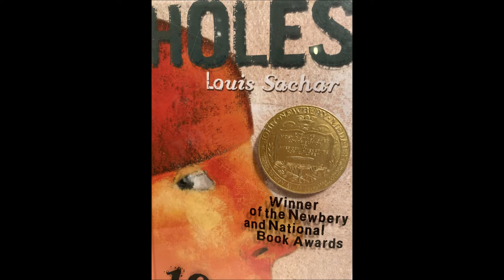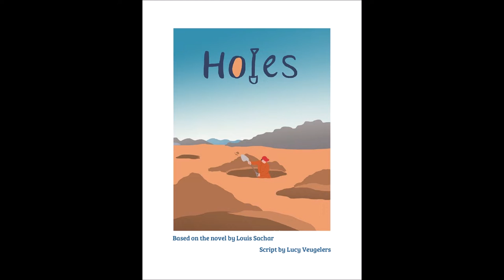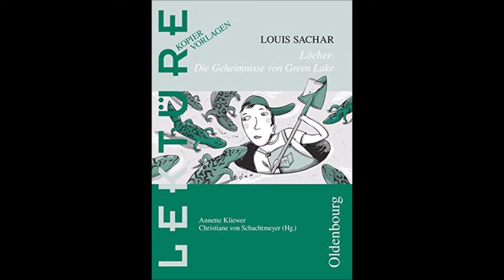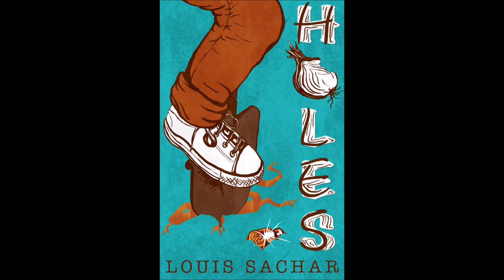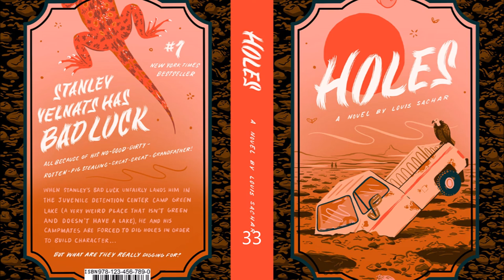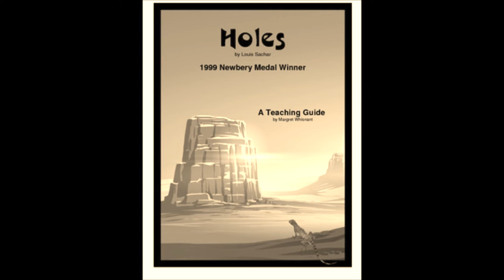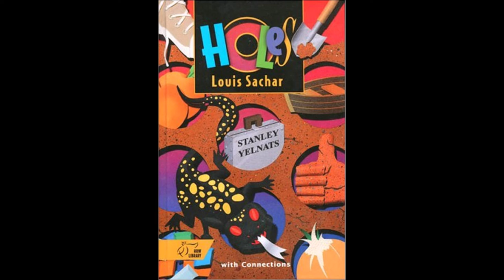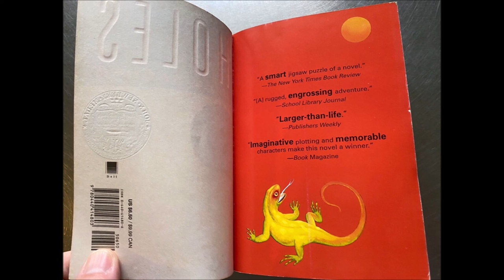"Le Passage" de Louis Sachar